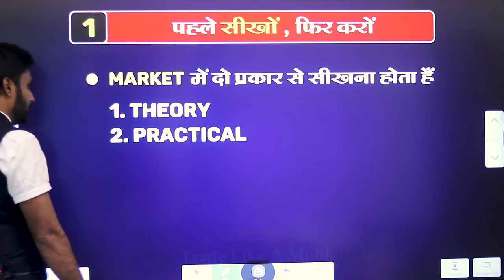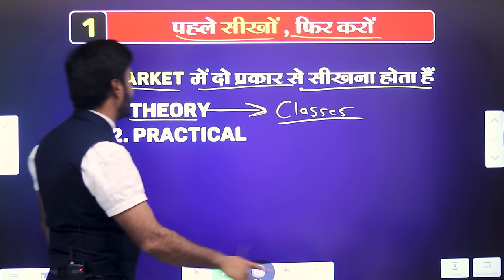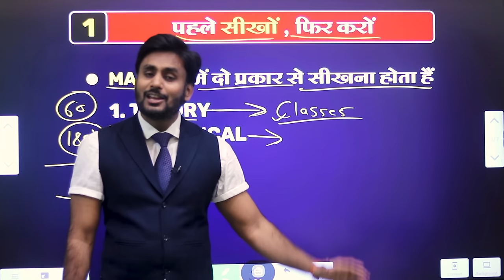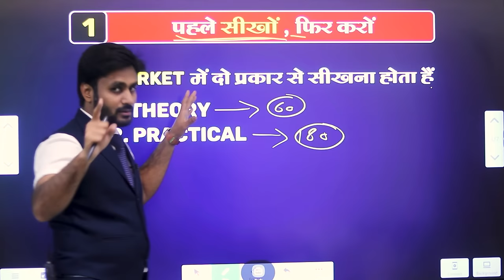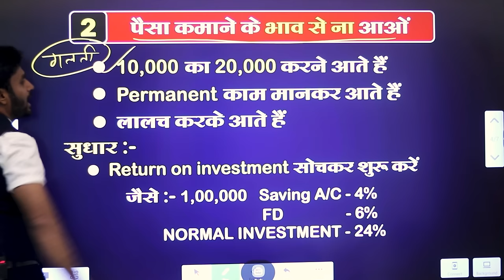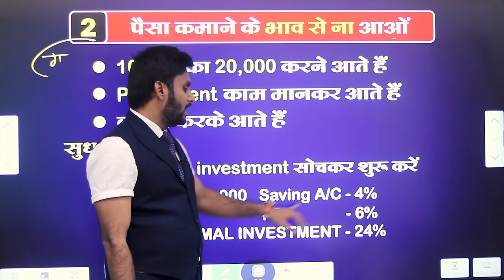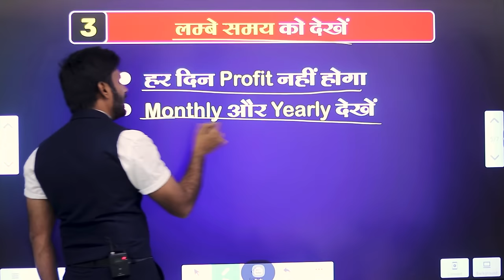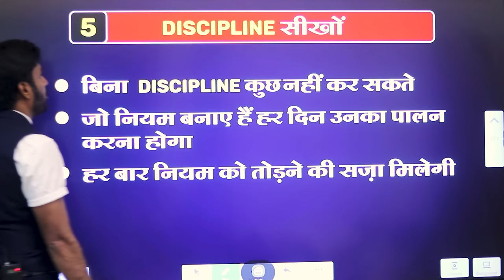नये लोग शेयर मार्केट में शुरुआत कैसे करें | Share market free course class 51 by Mahendra Dogney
In this video Mahendra dogney talks about How to start in share market for new people

Visit Website
Mahendradogney.com